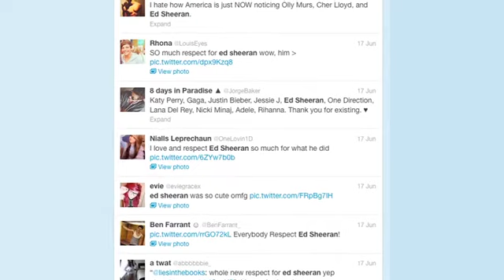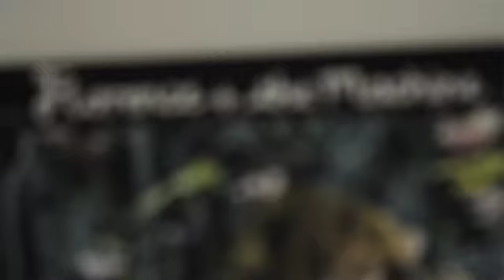Music Publishing - The Publisher / Songwriter relationship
An introductory guide to music publishing - the business of creating, protecting and promoting songs and musical compositions.

This is one of a series of short films produced by the UK's Music Publishers Association. The films feature contributions from leading figures in the industry, along with songwriters and composers including Portico Quartet, Jake Gosling (Ed Sheeran's co-writer) and Kerry Andrew. Together they provide an overview of the various aspects of this dynamic part of the music industry.